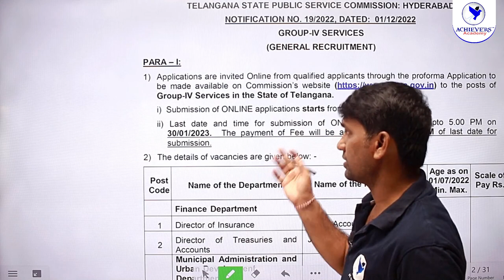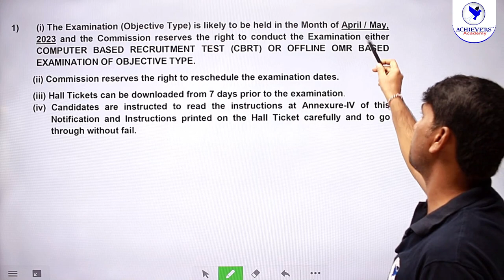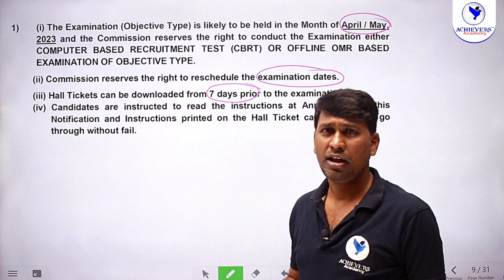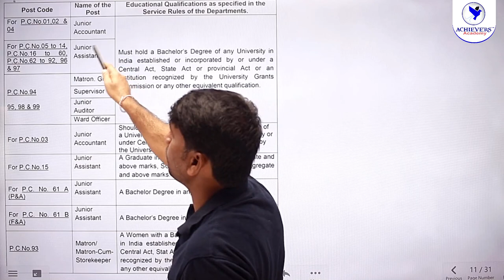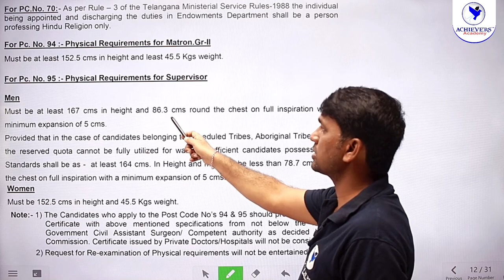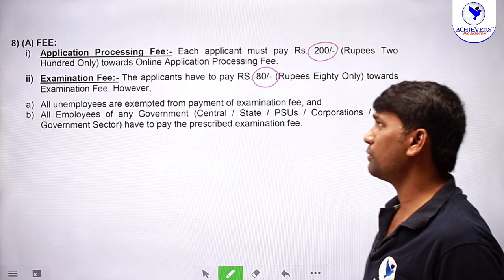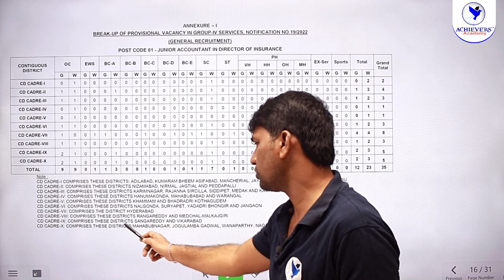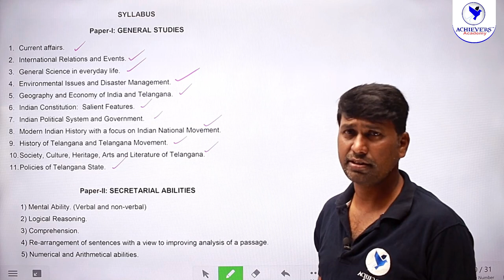TSPSC Group 4 Notification 2022 Full Details | Posts, Syllabus, Eligibility, Exam Pattern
TSPSC Group 4 Notification 2022 Full Details | Group 4 Posts, Syllabus, Eligibility, Exam Pattern @AchieversAcademy 🎯

👉Link to Join TS Group 4 Classes in English

👉Link to Join TS Group 4 Classes in Telugu